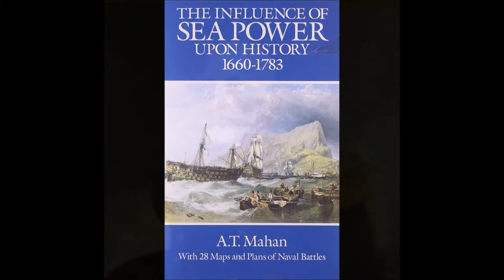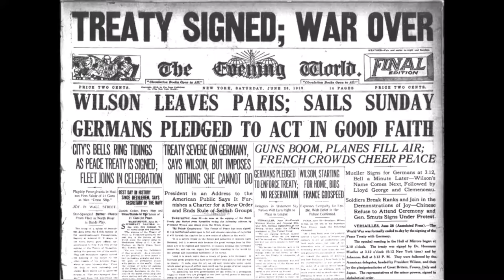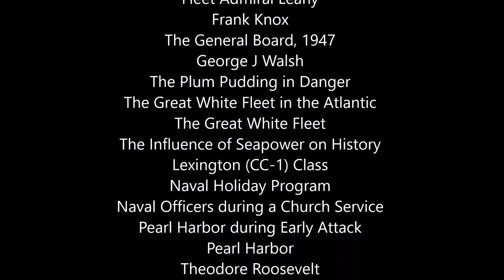Admiral King's Stance for a modern navy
Bedford High School History Fair Night 2017